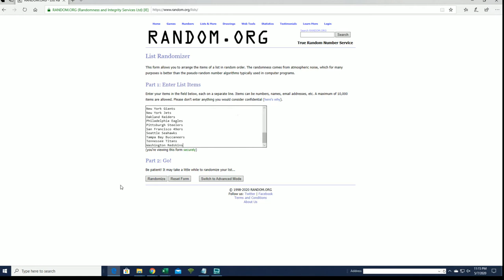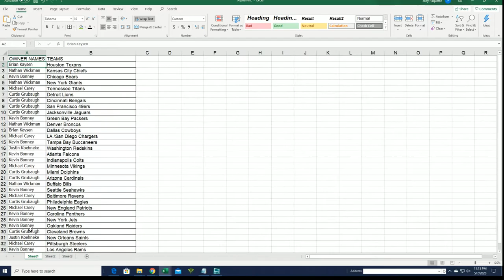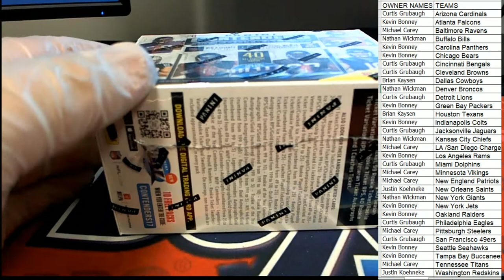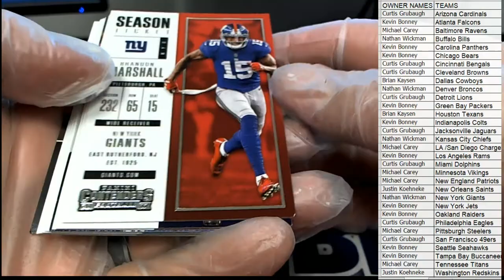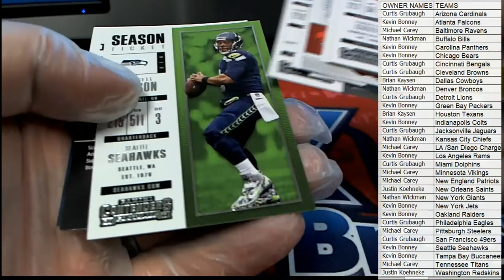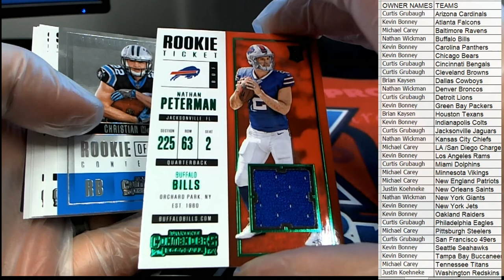2017 Panini Contenders Blaster Box Football ID 17BLASTERFBCONT104